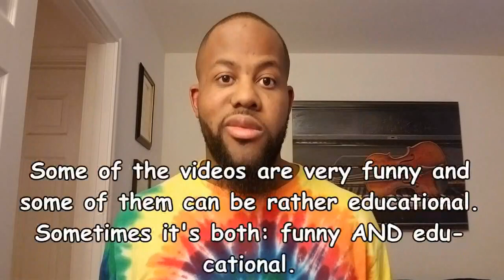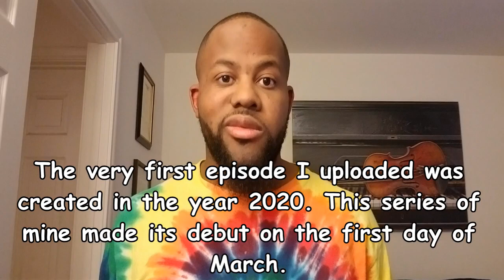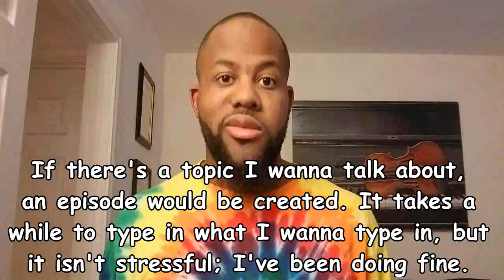Autisimmons Speaks - Episode 36: Last Time Speaking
I, Autisimmons, an autistic human being, will not have any more topics to talk about after this. Happy New Year!